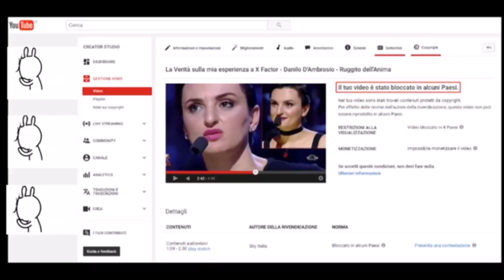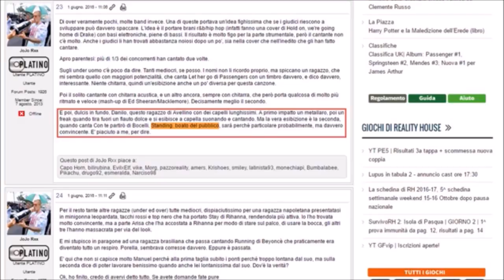Matteo Becucci commenta il video di Danilo D'Ambrosio - La Verità sulla mia esperienza a X Factor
Becucci ricordiamo è il vincitore di X-Factor 2 con la canzone "La cucina giapponese", puntata con il maggior numero di ascolti.